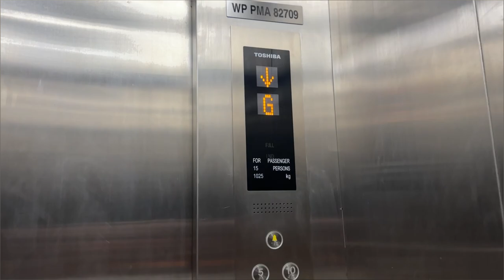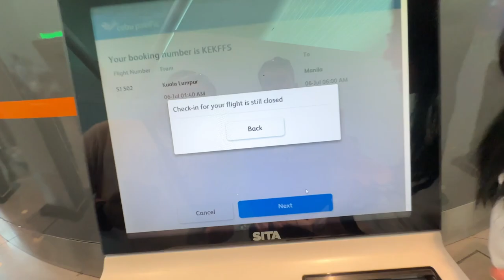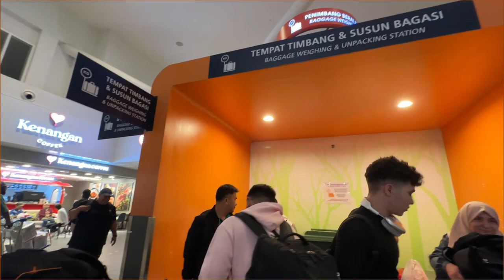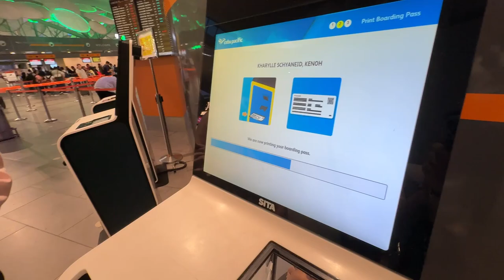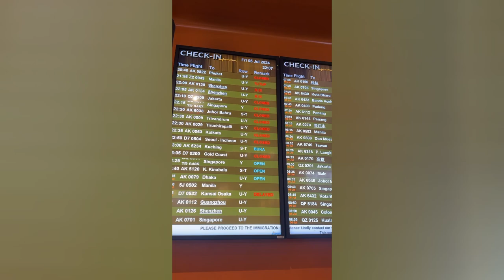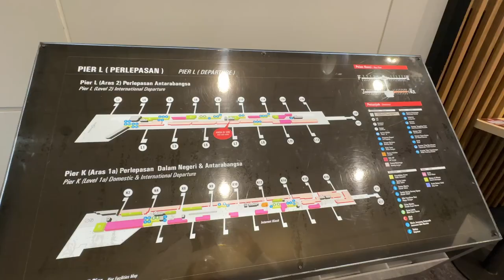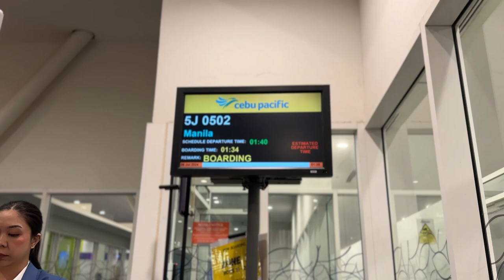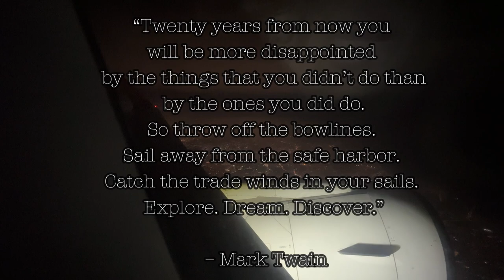TRX The Exchange, KLIA | Kuala Lumpur, Malaysia 🇲🇾| Kharylle Kenoh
last day in Kuala Lumpur, Malaysia 🇲🇾| Kharylle Kenoh